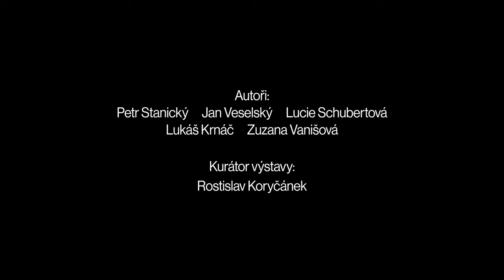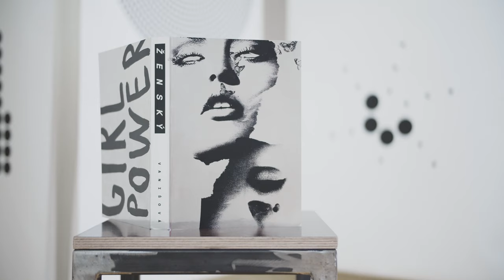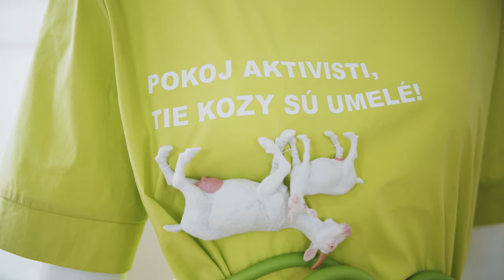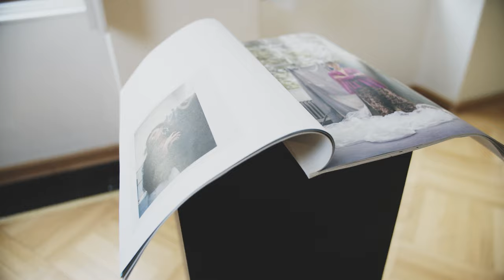Umění volá! | Zlín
Druhý díl sedmidílné video-komentovky výstavy Umění volá! je věnován udržitelnosti v módě i v průmyslovém designu, ale také volnému umění a znovuobjevování řemesla a vlastních kořenů prostřednictvím umělecké tvorby. To vše z prostředí zlínské Fakulta multimediálních komunikací UTB.
Výstavou provází její kurátor Rostislav Koryčánek.
Výstava fyzicky proběhla v listopadu 2020 v Dům pánů z Kunštátu v Brně.

video: Martin Dominik Kratochvíl
grading: Ondřej Silný
titulky: Veronika Špundová